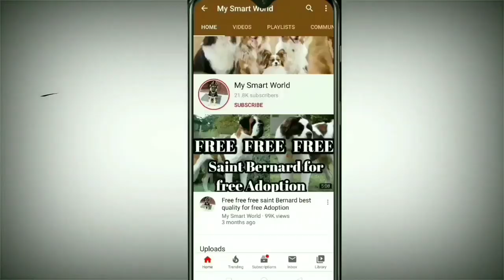Z black pug dog available in low price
❌❌❌❌❌SOLD OUT❌❌❌❌❌

z black pug female

location rohtak haryana
delivery not available ❌❌
quality as you can see in video